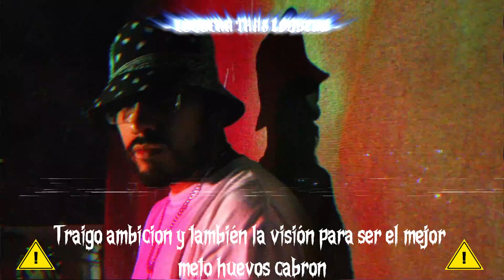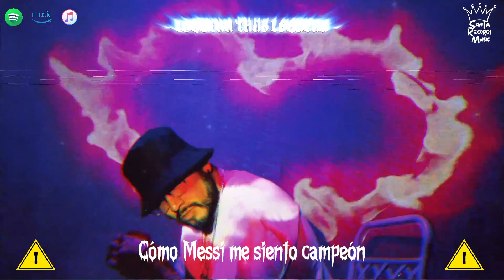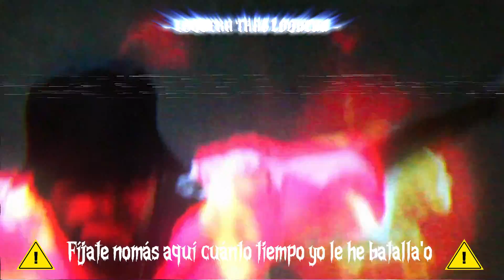3.-Loquera tras loquera prod. Roobird (visual)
Sigue a HMRA